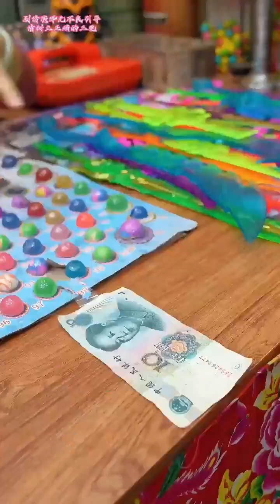還記得童年的小賣舖嗎？胖丫老闆娘自以為數學很好，結果被算計了#小賣部#童年#零食#回憶#抽奖